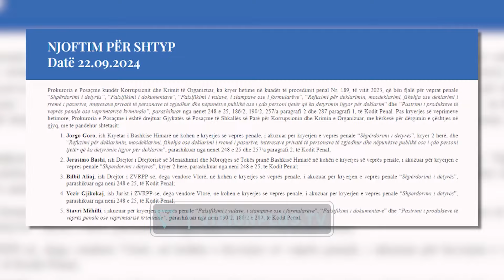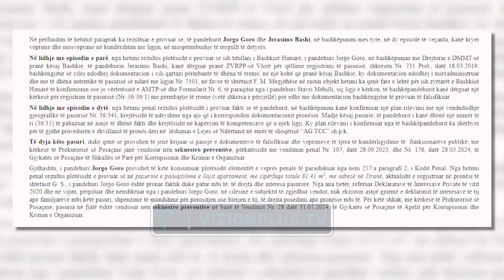SPAK dërgon për gjykim Jorgo Goron, akuzat që rëndojnë ndaj ish-kryebashkiakut të Himarës